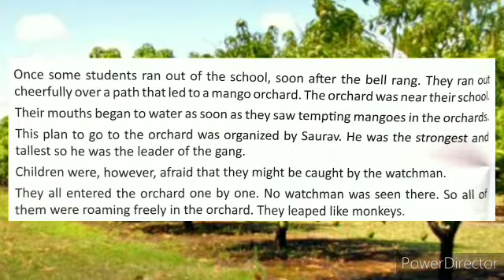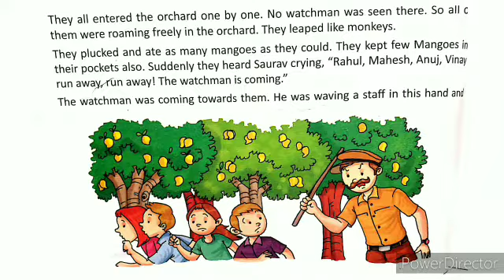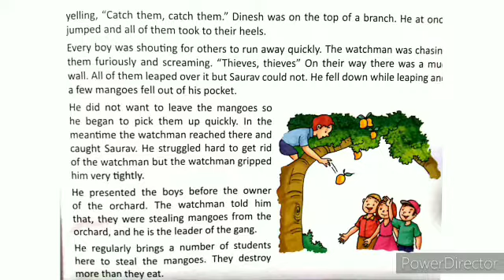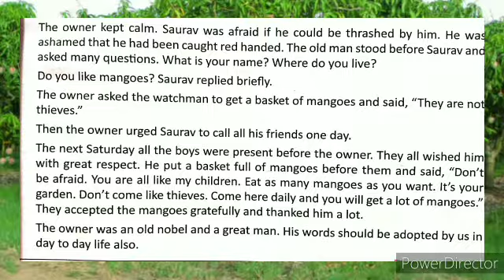CLASS 3 | ENGLISH READER | CHAPTER 6